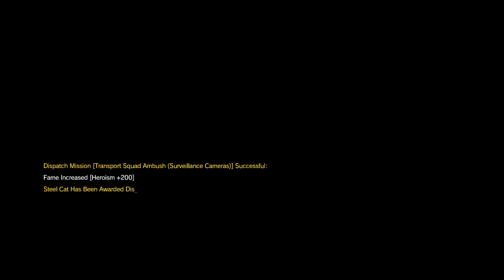Let's Play Metal Gear Solid V: The Phantom Pain [Part 30] - Extract the AI pod